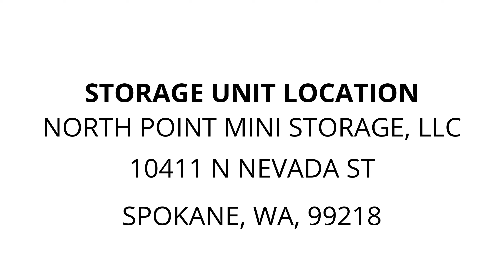North Point Mini Storage, LLC - Unit 230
StackedWood, DecorativeRug, MiscShelving, RigidShopVac